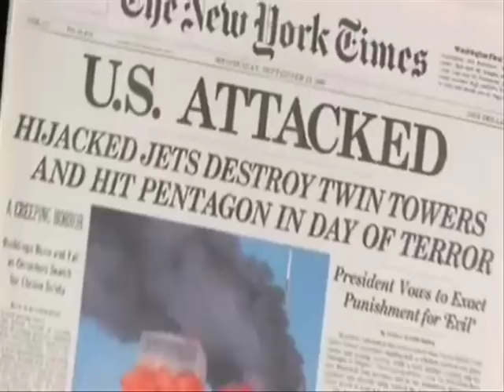Collapse of Capitalism - trailer gd.wmv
Capitalism is suffering a serious crisis. It is seriously sick. Collapse of capitalism is imminent. What is next?
Dr. Mohammad Malkawi predicts that Islam as an ideology will replace the system of capitalism. Islam is capable of providing the long awaited justice and peace for the poor and the insecure.
Fall of Capitalism and Rise of Islam is published by xlibris.com